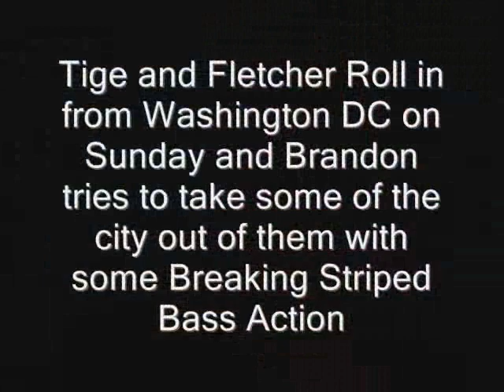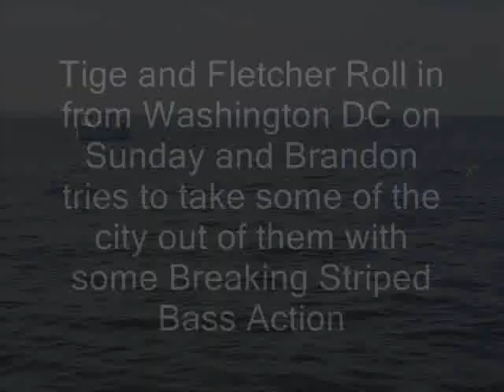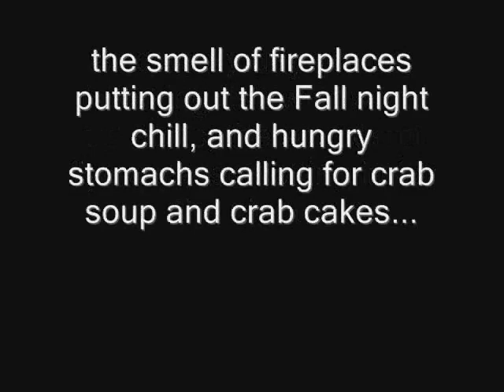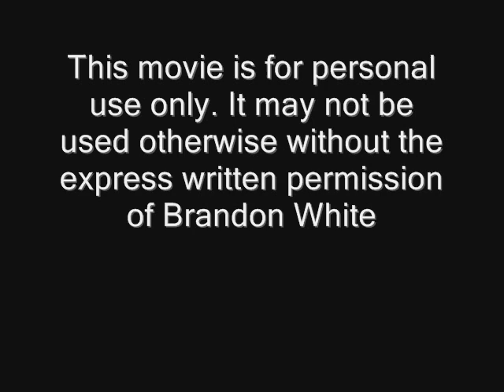Chesapeake Bay Maryland Fall Striped Bass Fishing and Fly FIshing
Fishing in Maryland's Chesapeake Bay in the Fall of 2007. Breaking striped bass and bluefish. Catching fish on the fly rod and on light tackle.